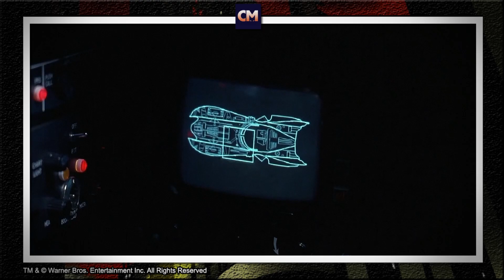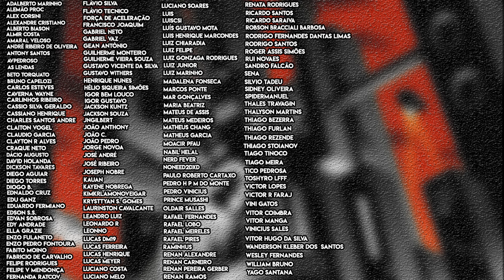Batman The Animated Series | Tempo Esgotado | Episódio 73 Resenha Crítica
Continuando com a nossa maratona de reviews/resenhas de Batman The Animated Series (Batman A Série Animada ou Batman O Desenho da TV), pela ordem cronológica da animação, passamos agora para o episódio 73 Tempo Esgotado (Time Out of Joint)

O Rei Relógio retorna para realizar sua vingança contra o prefeito Hill . Desta vez, o criminoso louco por relógios espera assassinar Hill com a ajuda de uma invenção roubada que lhe permite distorcer o tempo e viajar em supervelocidade. Protegendo outro dispositivo de seu criador, Batman e Robin enfrentam o Rei Relógio em uma batalha furiosa em alta velocidade pela vida do prefeito.

Primeira Exibição
08 de outubro de 1994
Ordem de produção:
73
Ordem de Exibição:
75
Serviços de Animação por:
Dong Yang Animation Co., LTD.
Roteiro por
Steve Perry e Alan Burnett
Dirigido por:
Dan Riba

Bora para as curiosidades, detalhes e referências devidamente explicadas.

Valeu!